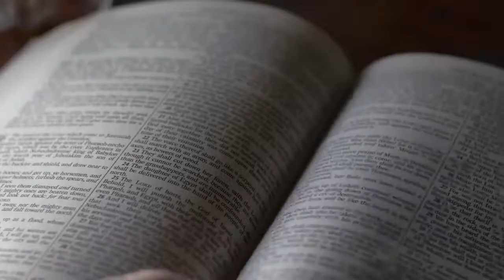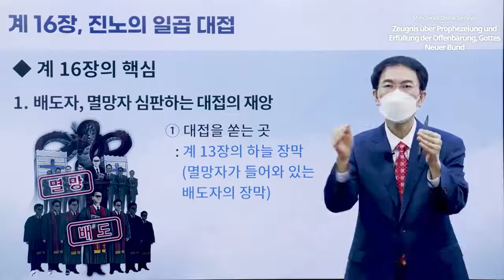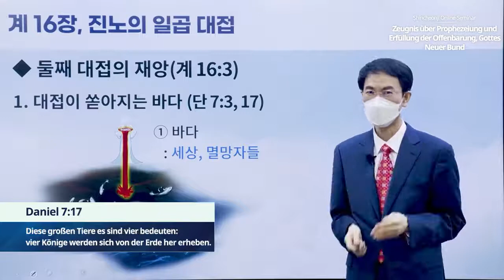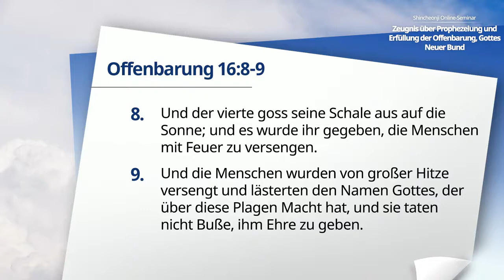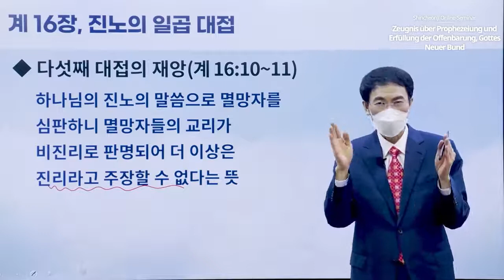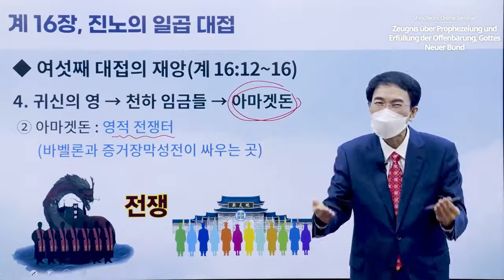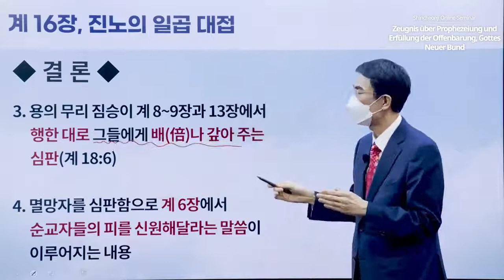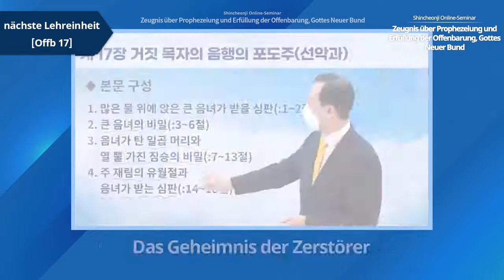[Offenbarung 16] Zeugnis über Prophezeiung und Erfüllung der Offenbarung, Gottes Neuer Bund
✅  Lehrumfang: Offenbarung 16
✅  Datum & Zeit: 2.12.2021 (Do), 10:00 Uhr (GMT +9) veröffentlicht

✅  Informationen über das gesamte Seminar
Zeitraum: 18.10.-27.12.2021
Zeiten: jede Woche Mo, Do / 10:00 Uhr (GMT +9) veröffentlicht
Lehrpersonen: Versammlungsleiter Man-Hee Lee, 12 Stammesleiter
Lehrumfang: das gesamte Buch der Offenbarung, Kapitel 1-22

[Shincheonji Kirche Jesu, Tempel des Zeltes des Zeugnisses]
Alle Videos auf dem oben genannten Kanal werden in Übereinstimmung mit dem Urheberrechtsgesetz behandelt. Alle geistigen Eigentumsrechte an Video gehören dem Urheberrechtsinhaber. Die unerlaubte Vervielfältigung, Weiterverteilung oder Erstellung abgeleiteter Werke ist verboten, auch für nicht-kommerzielle oder pädagogische Zwecke.